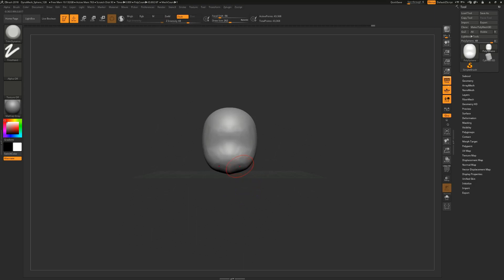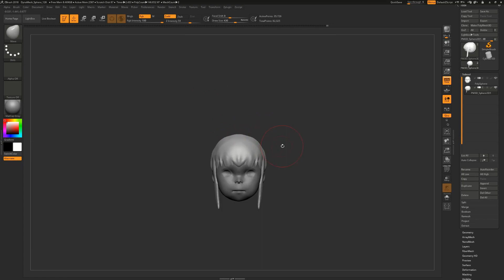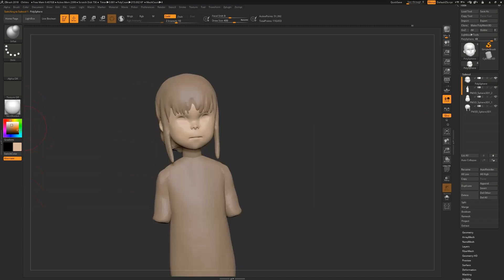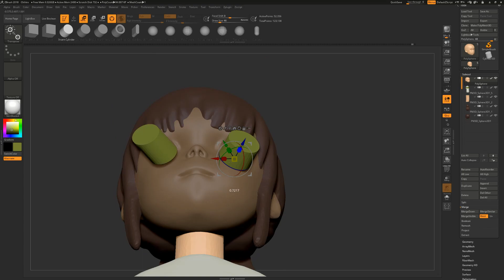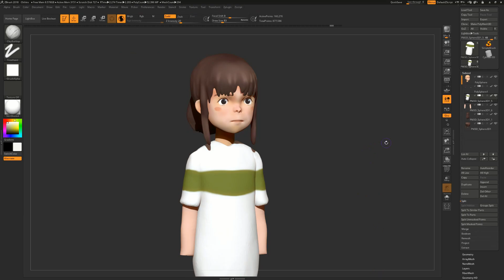3d Anime Character Modeling Timelapse (15x) in zBrush - [Chihiro] 2018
In this video I am sculpting Chihiro from Spirited Away, in zbrush. It has been a while since I last created a 3d anime character, as I was busy with my studies at university. Today, I had some spare time so I created this model. It took me two hours in total. This time lapse video is sped up by around 15x. I hope that some of you are able to learn from this demonstration. This is my usual workflow for laying out the character and I would continue to add details after this.